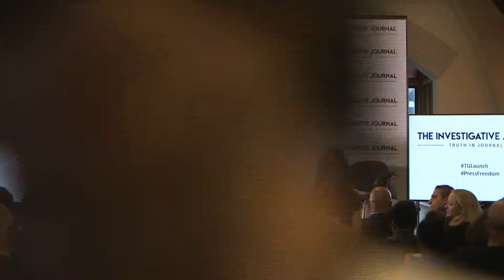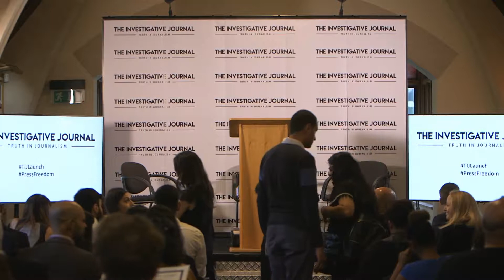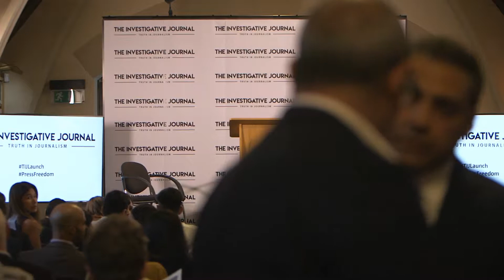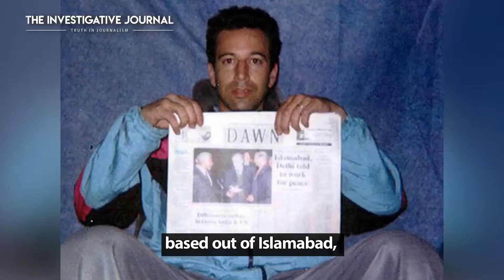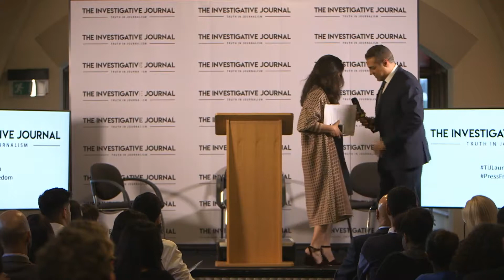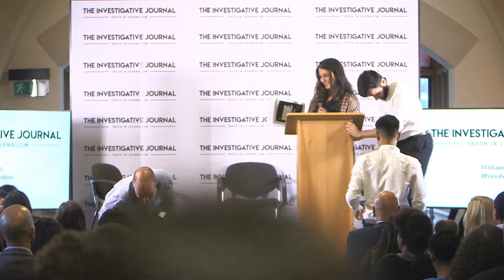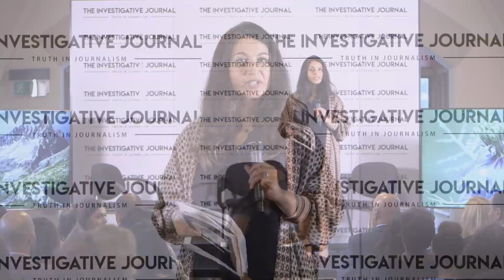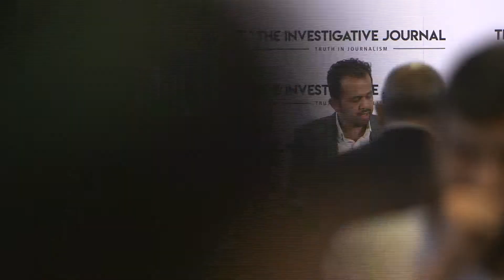Official Launch The Investigative Journal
The Investigative Journal held its official launch on July 9, 2019 from 6:00 – 9:00 p.m. at London’s SouthWark Cathedral. Members of TIJ’s staff and board hosted prominent journalists, academics, diplomats and members of the civil society community and non-governmental organizations and celebrated the establishment of this long-form investigative journalism publication based in London-UK.